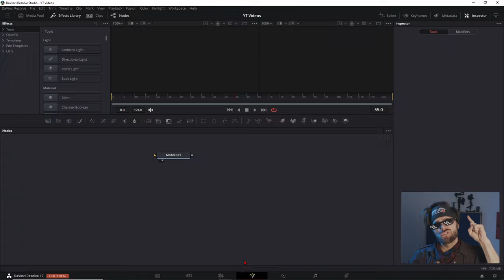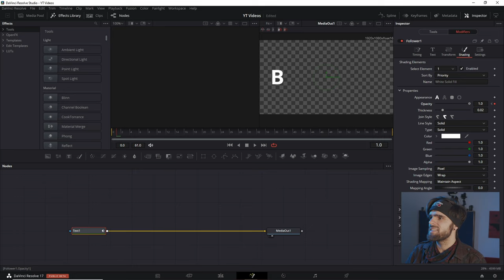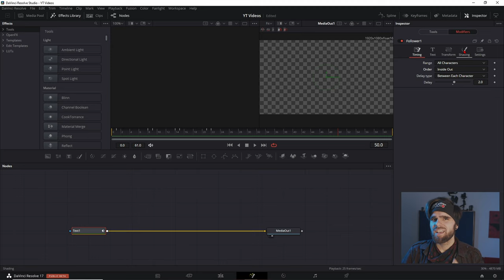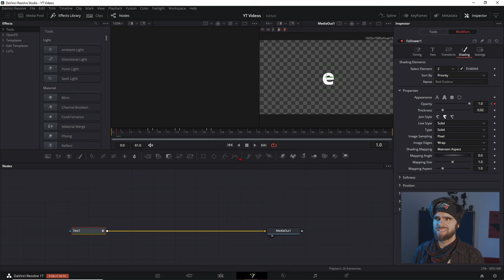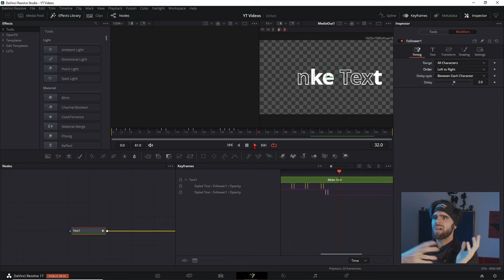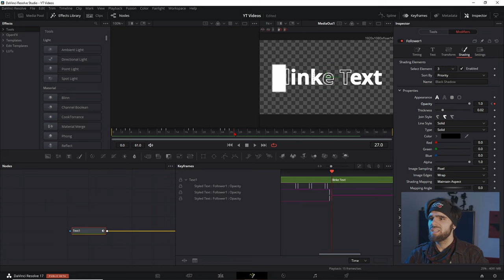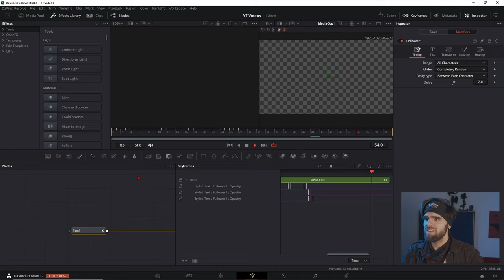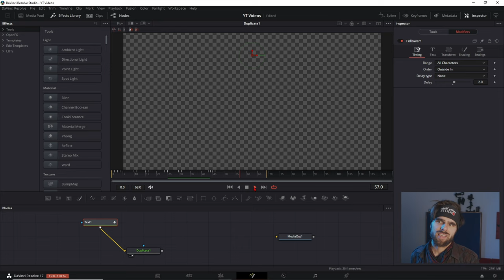Text animieren mit dem Follower Modifier Davinci Resolve - Text Animation Tutorial Deutsch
Der Follower Modifier ist der Wichtigste Modifer wenn es darum geht Text zu in Davinci Resolve zu Animieren. In diesem Tutorial zeig ich dir wie und diese Titelanimation gibt es auch kostenlos zum Downloaden in dem Free Kinetik Titel Pack.

↓Timestamps↓ ­­­­­­­­
0:00 Text Animation
0:05 Wofür du den Text Nutzen kannst
0:30 Kleiner Spaß am Rande
0:40 Fusion Composition Anlegen
0:49 Text erstellen
1:11 Follower Modifier anwenden
1:23 Erklärung Follower Modifier Davinci Resolve Fusion
1:57 Animation Erstellen mit dem Follower Modifier
3:15 Konzept des Follower Modifiers
3:35 Shading Elemente für Outline hinzufügen
4:26 Outline Animieren mit dem Text Modifier
5:50 Shading Box Element für Cursor Einfügen
6:11 Shading Box Element Animieren mit dem Follower Modifier
7:10 Text Dublicate einfach erstellen
7:38 Dublicate Node einstellen
8:16 Animationsverlauf ändern im Follower Modifier
9:12 Kostenloses Preset in der Beschreibung
9:33 Outro
Deine Resolve Community im Web:
Davinci Resolve Deutschland Discord: